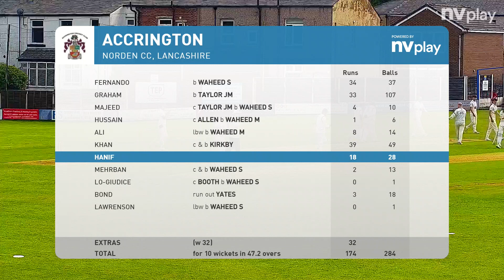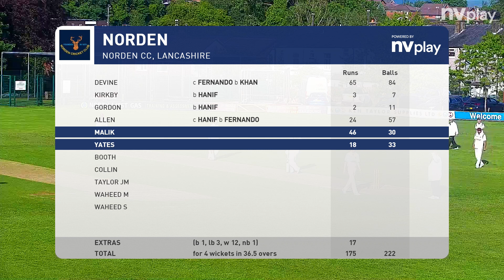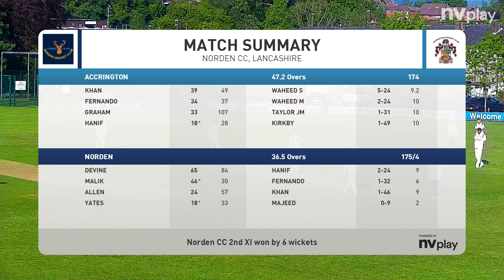Junior Cup Accy Highlights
Highlights of the last 16 win